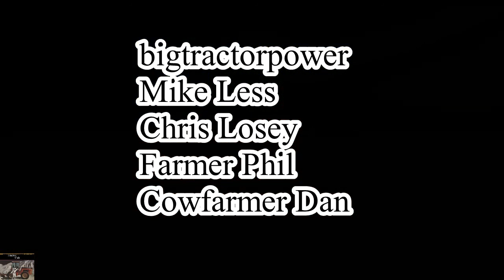Charlie Daniels 'Simple Man' Tractor Tribute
Charlie Daniels Simple Man